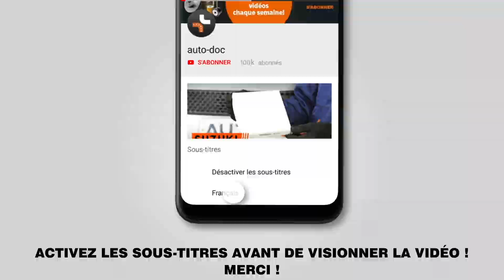Comment remplacer ressort de suspension arrière sur VW PASSAT 5 (B5) [TUTORIEL AUTODOC]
Comment remplacer ressort de suspension / ressort d'amortisseur / ressort hélicoïdal arrière sur VW PASSAT 5 (B5) 1.9 3/5 Break 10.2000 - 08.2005 [TUTORIEL AUTODOC]

Les ressort de suspension sur AUDI A4 B5 (8D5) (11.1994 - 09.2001) / SKODA Superb I Saloon (3U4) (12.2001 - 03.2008) / AUDI A4 B6/B7 Convertible (8H7, 8HE) (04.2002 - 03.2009) / AUDI A4 B6 Avant (8E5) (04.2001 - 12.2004) / AUDI A6 C5 Avant (4B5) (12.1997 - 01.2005) doivent être remplacées en suivant la même procédure, de manière générale. Cependant, il peut y avoir de légères différences en raison des spécificités de la conception de chaque véhicule.

🔝 Le meilleures marques fabriquant un ressort de suspension : STARK; RIDEX; KYB; MAPCO; JP GROUP.

Tous les vidéos et tutos pdf sur le remplacement de pièces sur une VW PASSAT 5 : téléchargement et visionnage sur l'AUTODOC CLUB

🛠️ Les outils que vous devez remplacer ressort de suspension arrière :
- brosse métallique
- aérosol WD-40
- nettoyant freins
- clé dynamométrique
- cric hydraulique téléscopique pour transmission